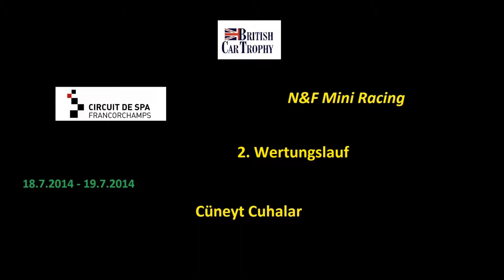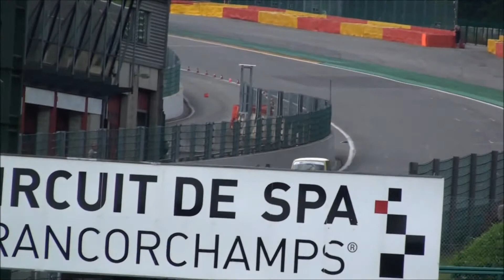BCT Spa 2014 2. Wertungslauf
2. Wertungslauf zur BCT
Fahrer: Cüneyt Cuhalar
N&F Mini Racing